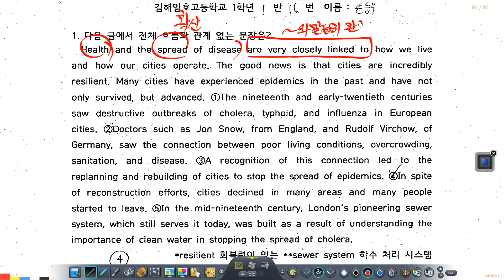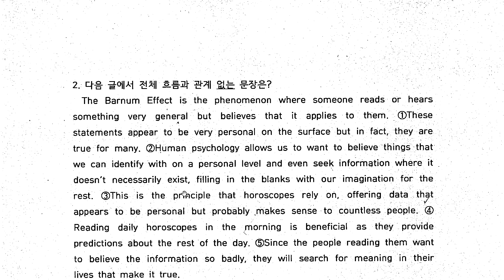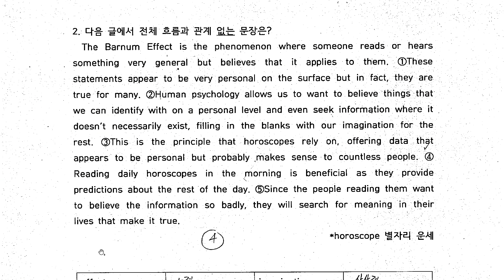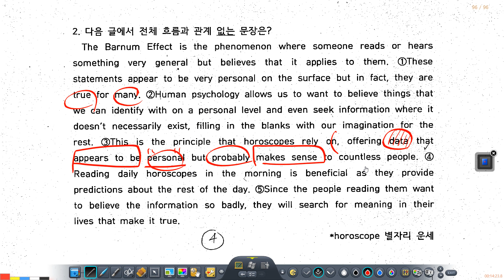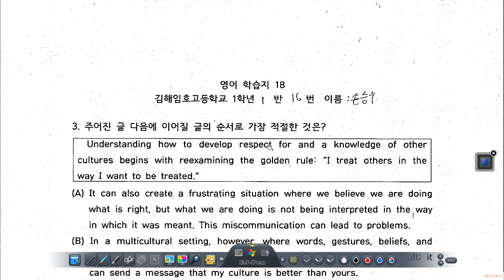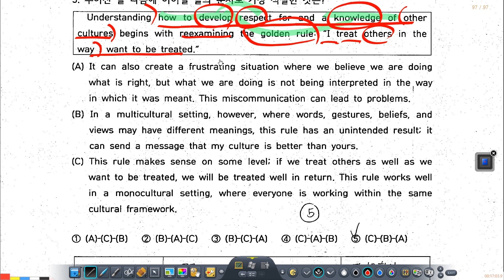2023년 11월 6일 임호고1 학교 인쇄물 3개